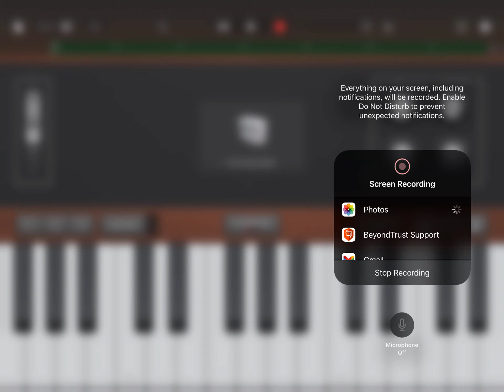Anybody recognize this????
Sans but upbeat chorus and distorted audio.
Credits: GarageBand